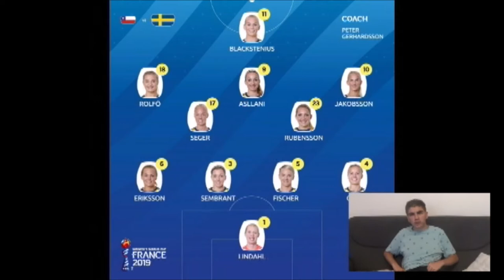Le Résumé: Chili-Suède (CDM Féminine 2019)